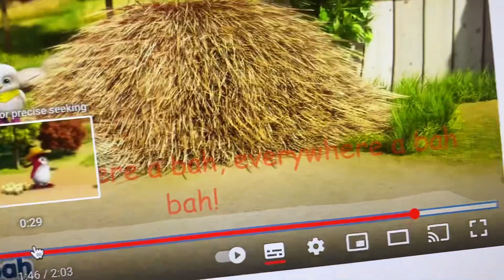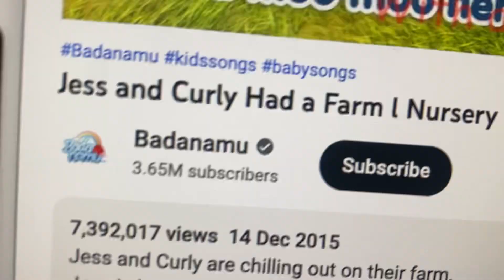Baa Baa Black Sheep (Instrumental)